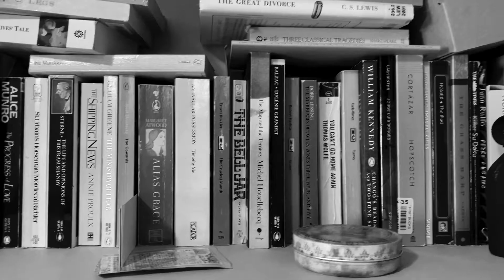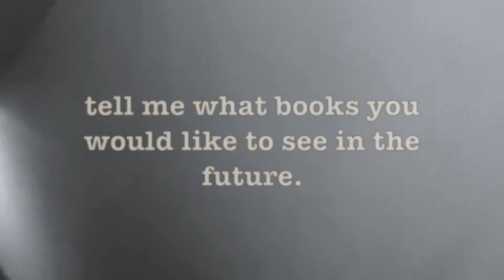Revolutionary Road, Richard Yates - Book Review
Easily one of the best books I've read this year.

I hope, in the future when my video editing and reviewing skills are more improved, I will come back and remake this video.